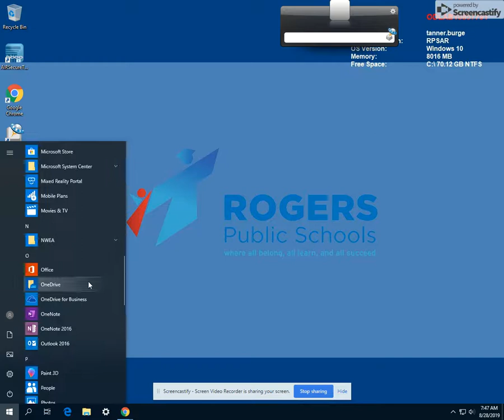How to Open PowerPoint